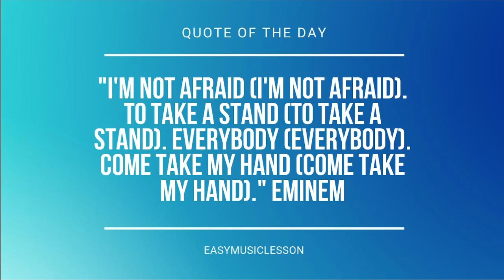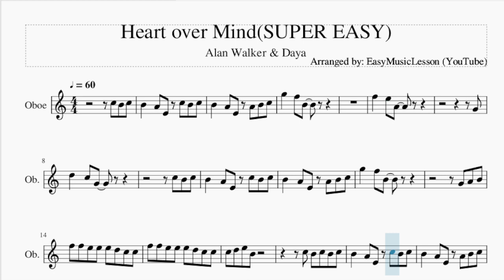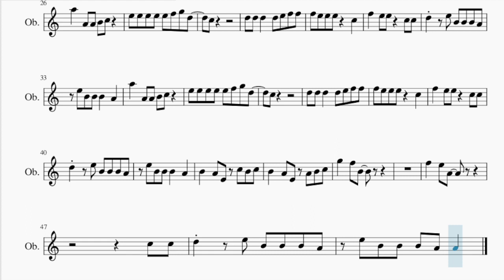SUPER EASY Oboe Sheet Music: How to play Heart over Mind by Alan Walker & Daya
Comment and let us know how the videos have helped you. It keeps us going! :)Here is a sheet music/tab video on the song Heart over Mind(SUPER EASY) by Alan Walker & Daya on the oboe. A oboe sheet music arrangement which is transposed to notes that are easily played by oboe, for the song Heart over Mind(SUPER EASY) by Alan Walker & Daya.

EasyMusicLesson2 teaches you to play the your favorite instrument, through well-arranged sheet music so that you too can learn how to play Heart over Mind(SUPER EASY) by Alan Walker & Daya on the oboe as fast as you can. A oboe sheet music with backing tracks to help your play the song better.

Chords of Oboe arrangement:
A Min   A Min   D Min   G Maj   C Maj   F Maj   E Min   A Min
A Min   D Min   G Maj   C Maj   F Maj   E Min   A Min   A Min
D Min   G Maj   C Maj   F Maj   E Min   A Min   A Min   D Min
G Maj   C Maj   F Maj   E Min   A Min   A Min   D Min   G Maj
C Maj   F Maj   E Min   A Min   A Min   D Min   G Maj

Melody notes of Oboe:
C5 B4 C5 B4   A4 E4 C5 B4 C5
B4   A4 E4 A4 B4 C5
G5   F5 B4
F5   E5 A4
G4
B4   A4 E4 C5 B4 C5
G5   F5 B4
G4 A4 B4
F5 F5 E5 E5 E5 D5 C5 C5
G5 G5 F5 B4
G4 A4 B4
D5   E5 B4 B4 B4 A4
E5 B4 B4 B4   A4
A5   A4 A4 B4 C5
E5 E5 E5 E5 E5 F5 G5 D5
C5
D5 D5 D5   D5 E5 F5 F5
F5 E5 E5 E5   C5
F5   E5 E5   C5 C5
C5
G5   F5 B4
F5   E5 A4
C5 C5
E5 B4 B4 B4 A4 A4